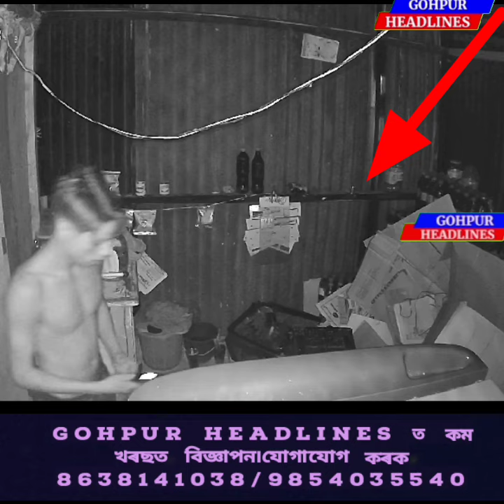ঝাৰখাণ্ডৰ চোৰ পিতপিতাই আছে গহপুৰত ৷ তলা ভাঙি চোৰে লুটপাত চলোৱাৰ দৃশ্য CC Tv ত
গহপুৰৰ চন্দামাৰীত ভয়ঙ্কৰ পথ দুৰ্ঘটনা৷ নিহত এজন ৷৷গুৰুত্বৰ ভাৱে আহত তিনিজন ৷গহপুৰৰ হেলেমৰ চন্দামাৰীৰ ১৫ নং ৰাষ্ট্ৰীয় ঘাইপথত এক ভয়ঙ্কৰ পথ দুৰ্ঘটনা সংঘটিত হয়। এখন মটৰচাইকল আৰু স্কুটিৰ মাজত মুখামুখি সংঘৰ্ষৰ ফলত এজন যুৱক থিতাতে নিহত হোৱাৰ ওপৰিও আন তিনিজন যুৱক গুৰুত্বৰ ভাৱে আহত হৈছে। আহত তিনিওকে বৰগাঙৰ কেথলিক হস্পিতালত ভৰ্তি কৰা হৈছে।  চন্দামাৰীৰ পৰা কাউৰীপথাৰ অভিমুখী AS 32 B 5635 নম্বৰৰ স্কুটি খনে পথ অতিক্ৰম কৰিব ধৰোতেই  বিহালী অভিমুখী AS 32B 4704 নম্বৰৰ মটৰচাইকল খনে তীব্ৰ গতিৰে খুন্দা মৰাৰ ফলত চাৰিজন লোক গুৰুত্বৰ ভাৱে আহত হয়। ততাতৈয়াকৈ চাৰিও জনকে কেথলিক হস্পিতাললৈ নিয়া হয় যদিও গমিৰিৰ শান্তিপুৰৰ টংক ঘিমিৰেৰ পুত্ৰ মুকুন্দ ঘিমিৰে চিকিৎসালয় পোৱাৰ পূৰ্বেই নিহত হয়। আন তিনিজন শান্তিপুৰৰ দেৱেন দাস, বিহমাৰীৰ আনন্দ ইংতি আৰু অমৰ ৰংপী গুৰুত্বৰ ভাৱে আহত হোৱা বুলি জানিব পৰা গৈছে। গুৰুত্বৰ ভাৱে আহত তিনিও জনকে কেথেলিক মিছন হস্পিতালত ভৰ্তি কৰা হৈছে।